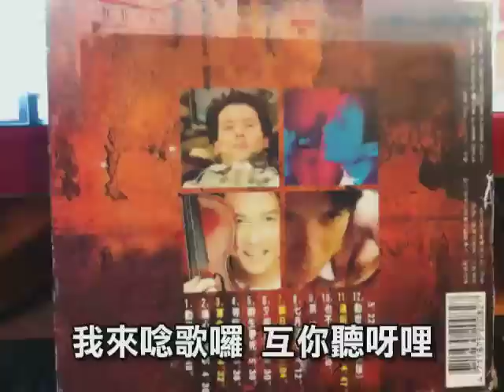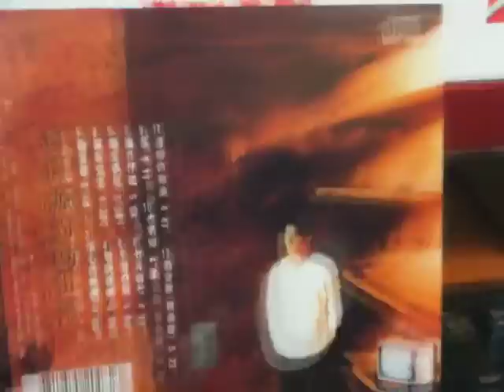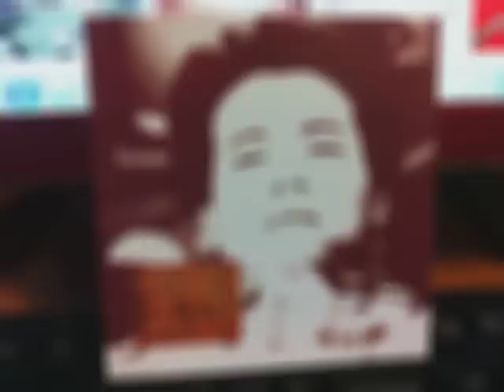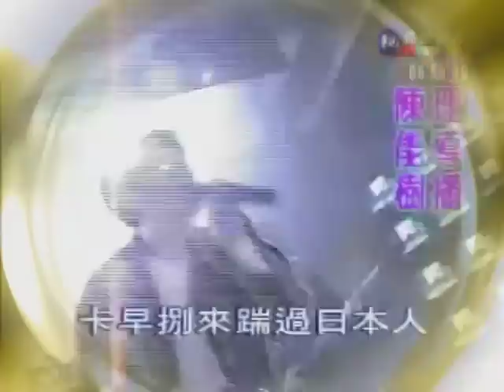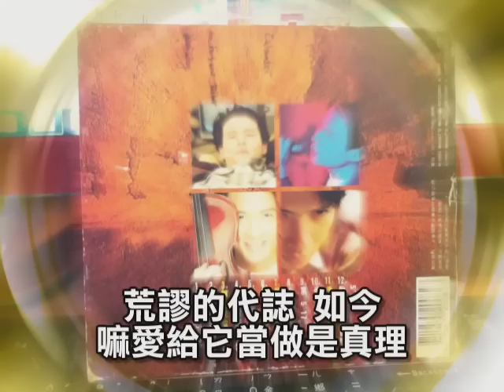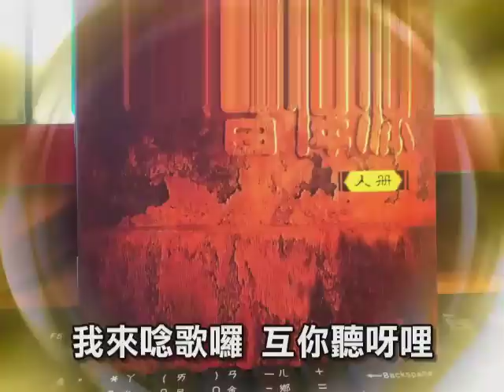曾偉源 - 勸世歌(全長) 1993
詞曲 編曲：曾偉源

我來唸歌囉 互你聽呀哩

無要撿錢呀 免著驚呀喂

金錢呀金錢是咱
臺灣上界流行的東西

喔 我的愛人
那時要出嫁的對象

是一個高雄的大頭家

他有汽車和別莊
說要互她過賈親像楊貴妃

嫁過去較無三個月
去被打伽瞇瞇錨錨滿面全豆花

唉喲我的心肝的應該死好
誰叫你就這迮無情

你甘要相信自己的
查某會變成按尼生

荒謬的代誌在台灣是四界滿滿是
我的阿祖叫做烘爐仔
是日本時代員林街仔的大流氓
他漢草真粗性底真壞
酒若喝落就四界找人要相打
後來國民政府來到台灣
聽說他是角頭卡早捌來踹過日本人
拿到一張遐尼大張的獎狀
說他是抗日英雄國民的模範

流氓奈攏變成英雄
咱的社會公理到底在佗位

金錢呀金錢 是咱
台灣上界流行的東西

荒謬的代誌 佇咧
台灣是四界滿滿是

no money no talk

金錢呀金錢 互咱
台灣的人病伽真昧輕

荒謬的代誌 如今
嘛愛給它當做是真理

虎死留皮呀 人留名呀喂

我來唸歌囉